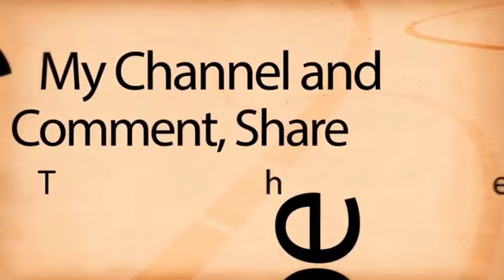लॉक डाउन 3 में मुरलीगंज में सोशल डिस्टेंस का उड़ रही है धज्जियां